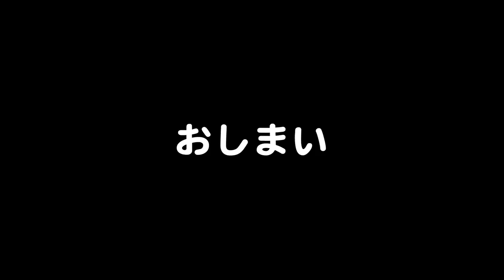ロシアのドラえもんはこんな感じ